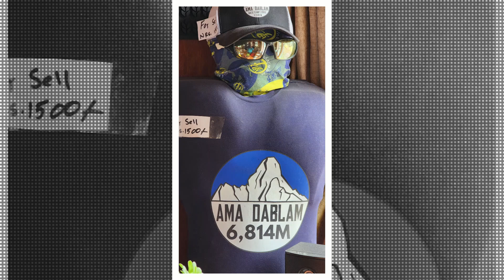Everest 3 Passes Trek, day hike from Pangboche to Ama Dablam Base Camp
D10 Pangboche-Ama Dablam Base Camp